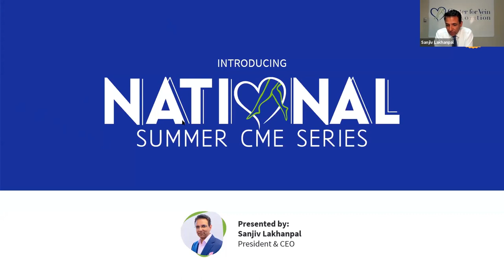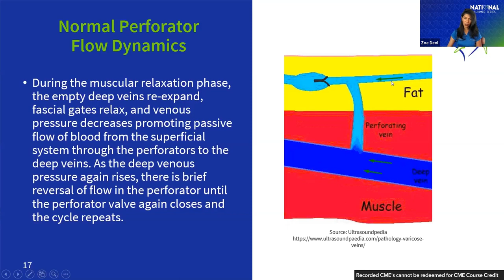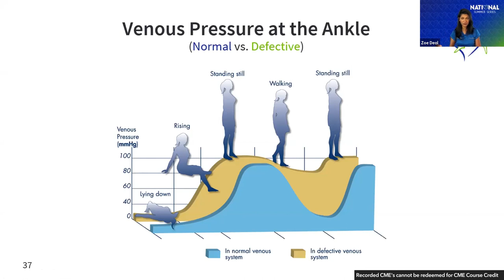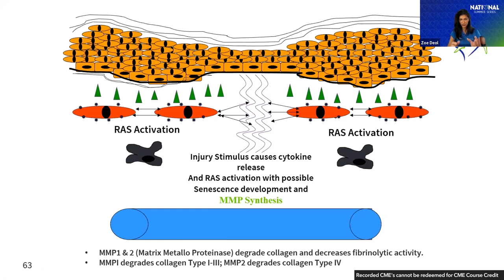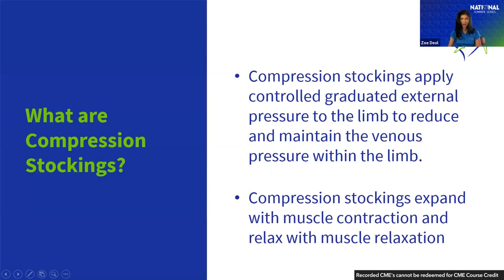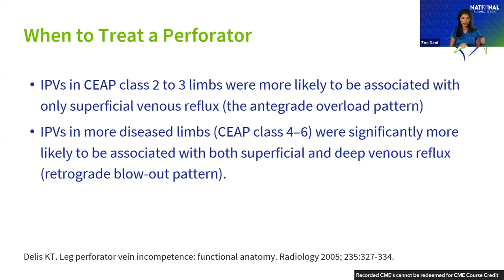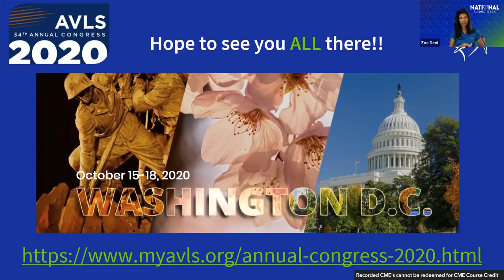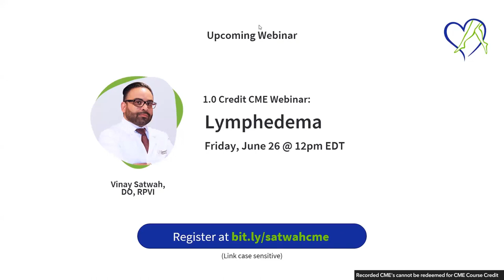Dr. Zoe Deol on Venous Leg Ulcers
This presentation is no longer available for CME Credits. for more educational and CME content.

Over 40 million Americans have vein disease, but only 6-8% receive treatment. Venous insufficiency is a common but often undiagnosed disorder affecting 16-20% of Americans. Patients may initially present with leg pain, swelling, or varicose veins, but can eventually develop serious complications, such as blood clots, lymphedema, venous stasis dermatitis, and/or venous ulcers.

This informative session was held live on June 12, 2020 and discusses the pathophysiology, symptoms, diagnosis, and treatments of venous insufficiency. Participants learned about the staging/classification, the disorder, how duplex ultrasonography is used to evaluate patients, and how modern outpatient treatments have revolutionized the management of venous insufficiency.

Zoe Deol, MD, FACS, DABVLM has become an integral part of the academic venous world, and was invited by the President of the American Vein and Lymphatic Society (AVLS) to serve as a representative of the United States on their International Committee. This position affords her the opportunity to fill a diplomatic role while staying abreast of the latest vein techniques being used around the world.  Additionally, Dr. Deol accepted an invitation from another prestigious national organization, the American Venous Forum (AVF), to serve on their Website and Social Media Committee. Her role on that committee is to improve the organization’s capacity to educate the general public about venous disease.  She is also a member of the American Medical Society (AMA), American College of Surgeons (ACS), the American Society of Bariatric and Metabolic Surgery (ASMBS), the American Professional Wound Care Association (APWCA), and the Michigan State Medical Society (MSMS).

Dr. Deol is a Regional Medical Director for Center for Vein Restoration and is lead physician in Detroit and Toledo.